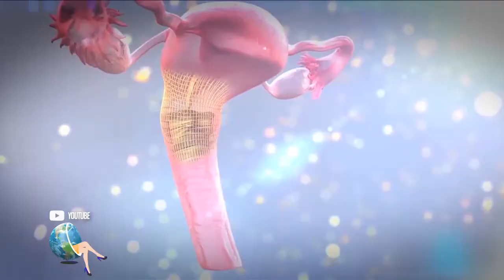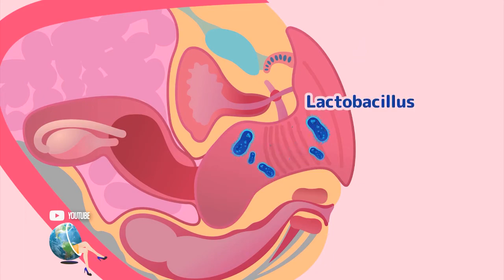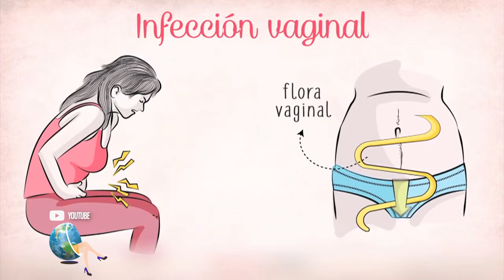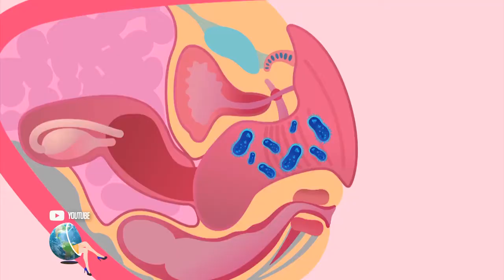Infecciones en la zona íntima y tratamientos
Video de la entrevista que tuvimos en ATV Perú. Hablamos sobre Infecciones vaginales recurrentes y como eliminarlas.